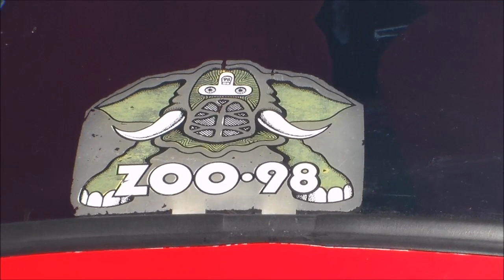Just For Show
Just some of the cars at the October Show. Weather was great and our next show is set for November hope it still nice weather.
Corridor Cruisers Bellmead TX.